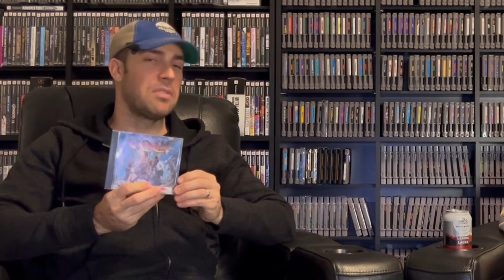Clearing the Log - Top 10 Games for 2024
Dave and Joe reveal 10 games each that they'll both be playing over the year. Who has the better picks? What games will you be playing this year?

LOCATION
Our store is open every Sunday from 9am-5pm. We are located inside the Stittsville Flea Market, at 2079 Carp Road, Ottawa, ON.